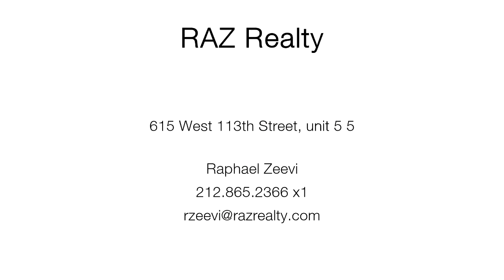615 West 113th Street, unit 5 5 - Raphael Zeevi - 08/25/15 - 233D46